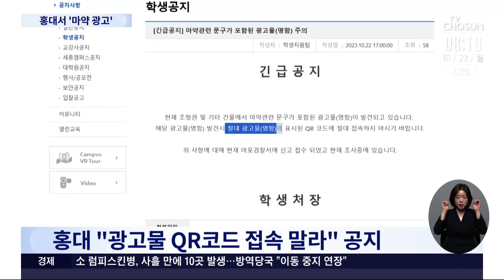홍대 캠퍼스서 마약 광고 카드 발견…경찰, 용의자 추적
서울 홍익대학교 건물에서 마약광고물 이 발견돼 경찰이 용의자를 쫓고 있습니다. 순천 사료공장에선 폭발 사고가 나 노동자 2명이 숨졌습니다.